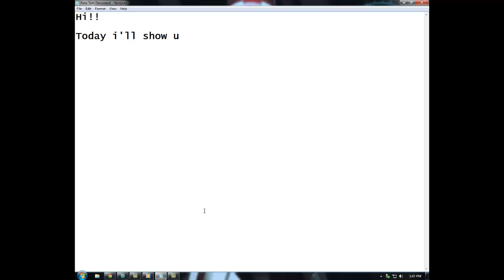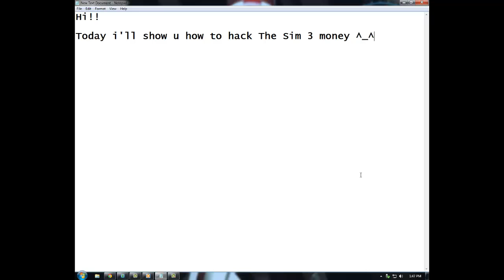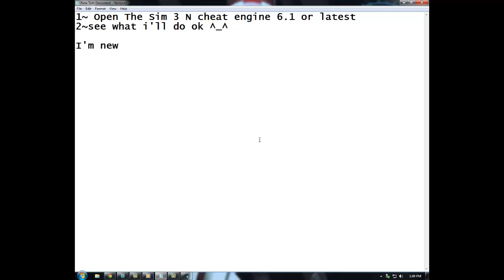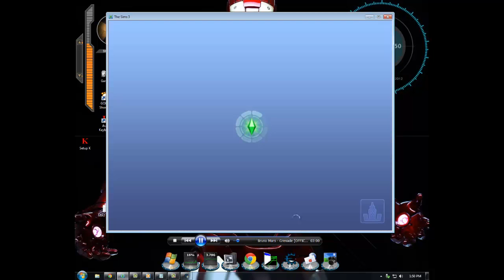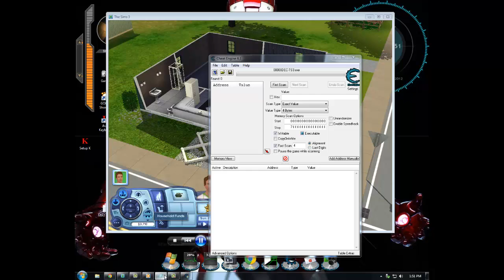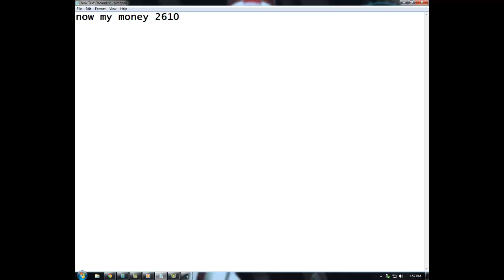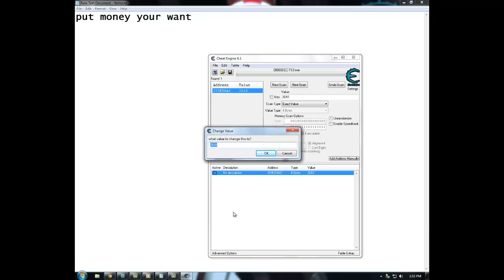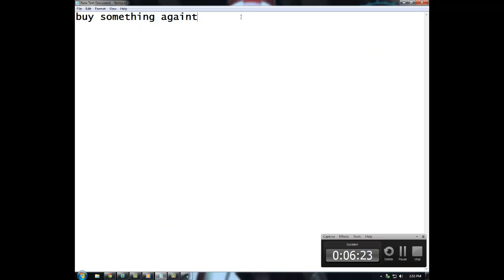The Sims 3 Money Hack with cheat engine 6.1 [HD]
Song by: Bruno Mars
Record with: Camtasia 8

plss Descip ^_^